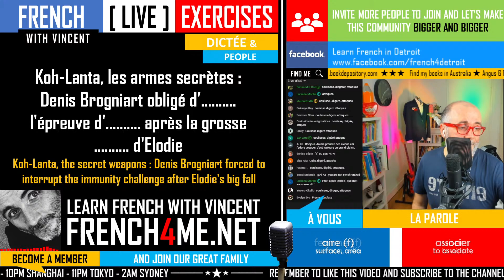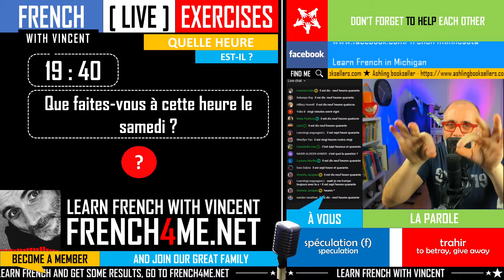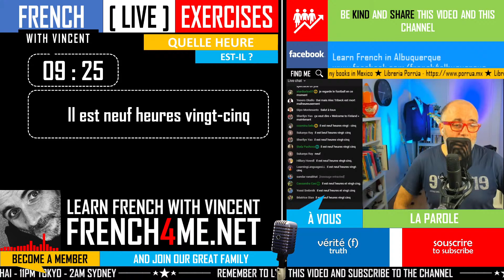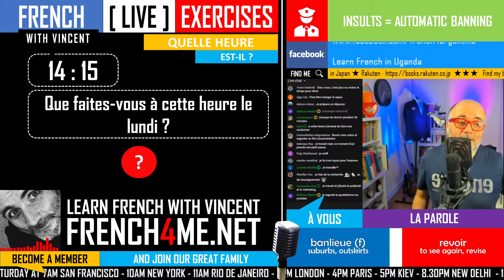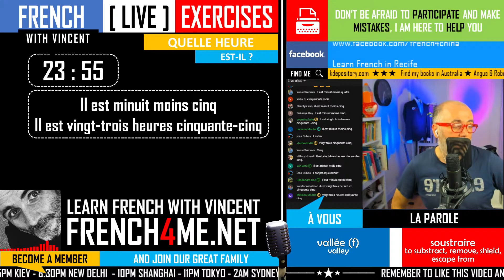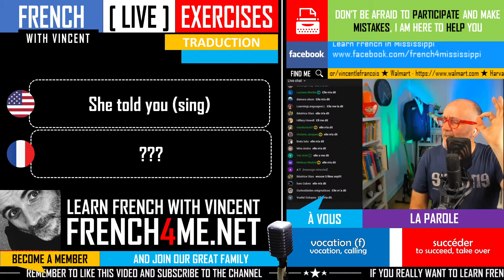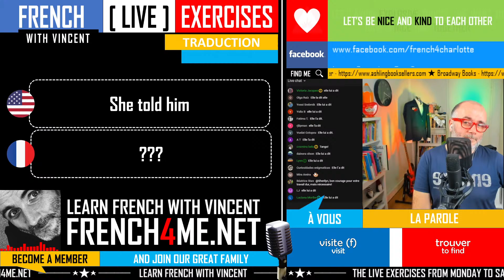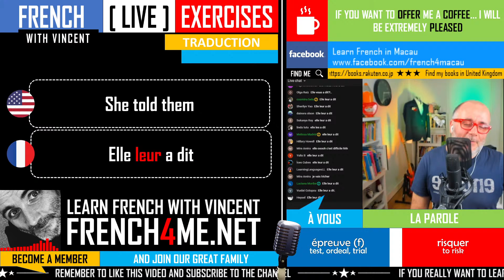LEARN FRENCH ADVANCED | SEASON 04 EPISODE 46 | EN FRANCAIS